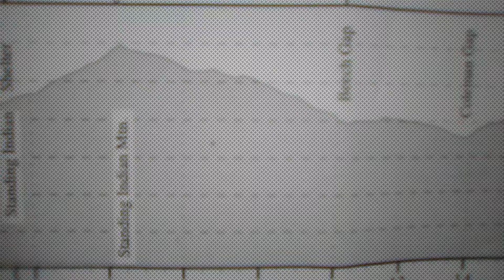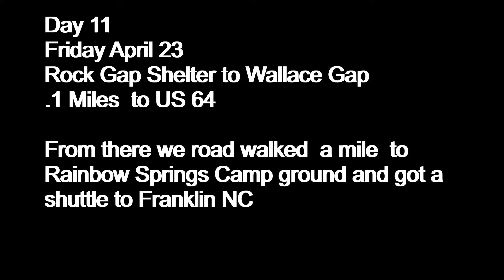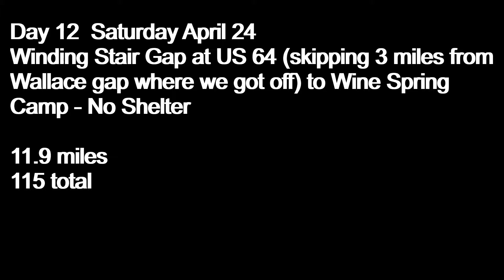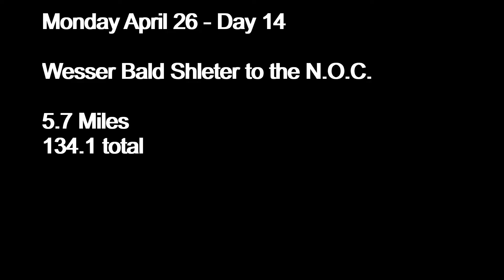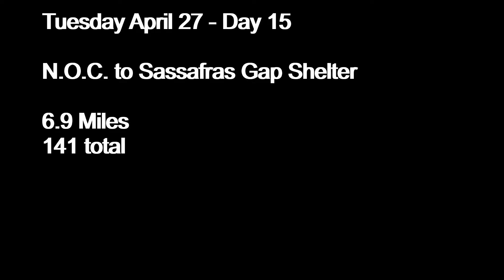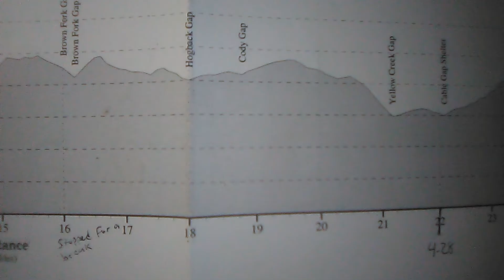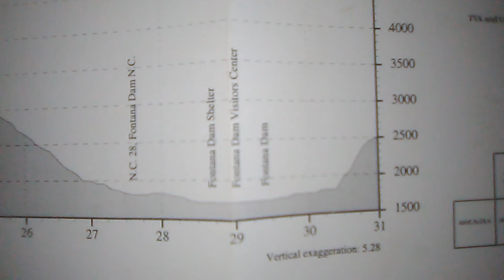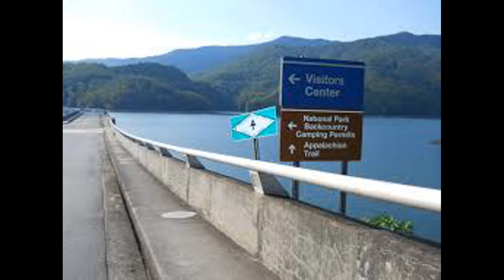2004 Appalachian Trail hike 15 years later Part II North Carolina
2004 Appalachian Trail hike 15 years later Part II North Carolina from the Georgia boundary to the Smokeys.